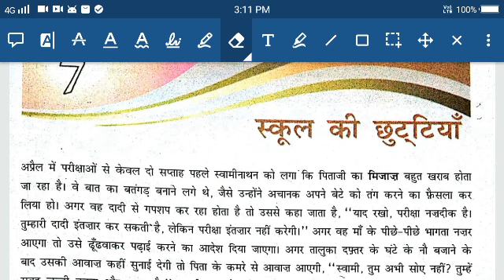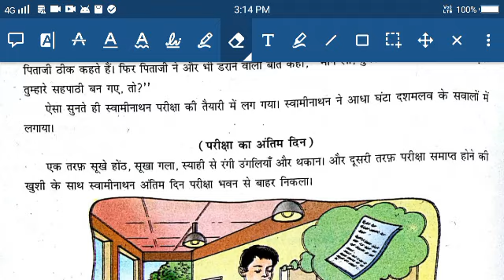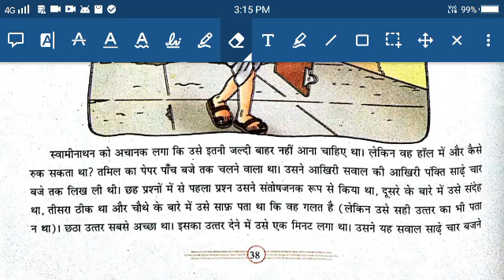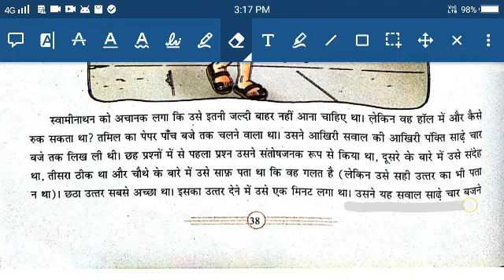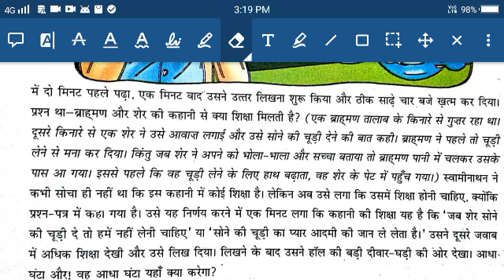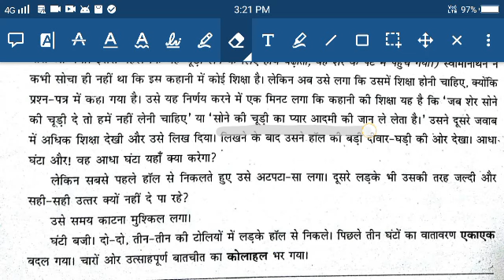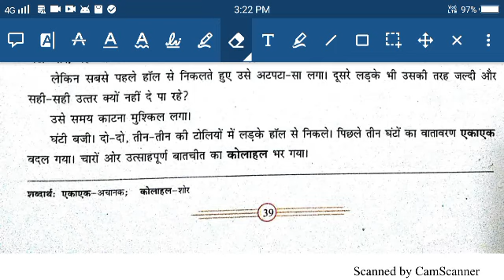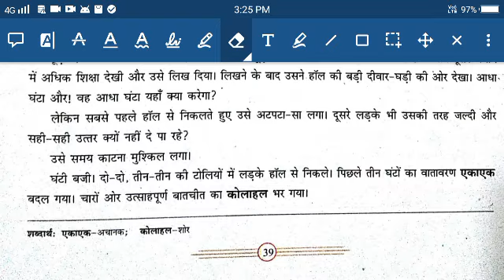D.A.V nahan class 7th hindi gyan sagar Ch.7( स्कूल की छुट्टियां)part 2